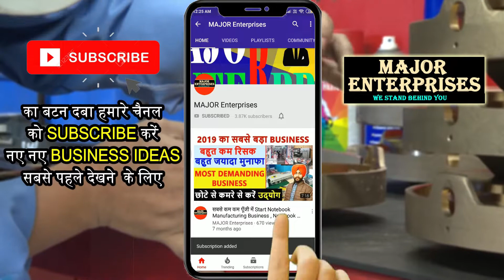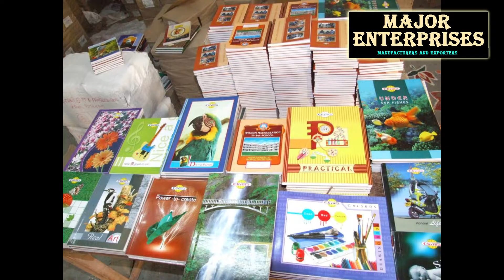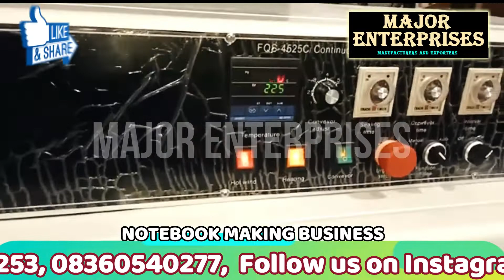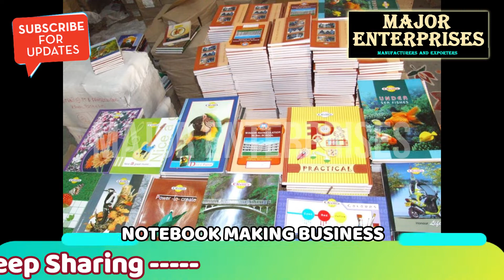NOTEBOOK MAKING MACHINE IN PRAYAGRAJ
TITLE-

AMRITSAR , PUNJAB.